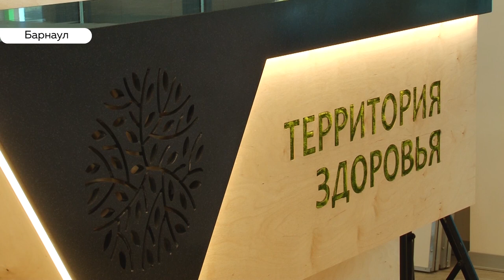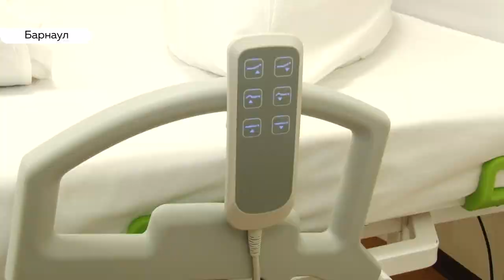В Барнауле открыли центр, в котором будут восстанавливать пациентов после сложных операций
Подводный массаж и «виртуальная реабилитация» - в Барнауле открыли уникальный центр, в котором будут восстанавливать пациентов после сложных операций. Речь идёт о нарушениях опорно-двигательного аппарата. Подобных центров в Сибири единицы, поэтому, в Барнауле уже ожидают поток медицинских туристов. Почему многие шутят, что в новой клинике хочется отдохнуть даже здоровому человеку, расскажет Ирина Корчагина.